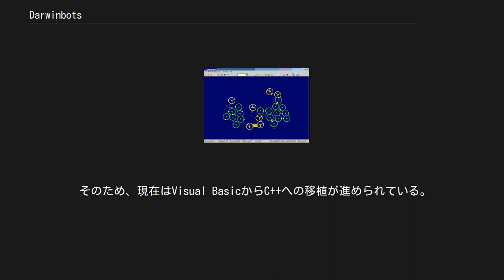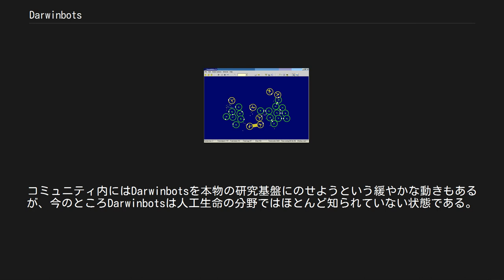Darwinbots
DarwinBotsの実行画面 DarwinBotsはCarlo Comisが開発したオープンソースの人工生命シミュレーションソフトウェアである。
"ボット"と呼ばれる多数のデジタル生物が存在する仮想環境を提供するソフトウェアであり、この環境内でボット同士が相互に影響を与え合いながら資源を求めて競合し、自己複製を行い、進化していく。
Avidaがコア戦争の人工生命版であるといわれているのと同じ意味で、Darwinbotsは C Rotosの人工生命版であるといえる。
 Darwinbotsの設計原理は他の多くの人工生命シミュレータとは根本的に異なっている。
 要点をわかりやすくする為、Avidaとの違いを主に取り上げる。
 他のシミュレータ(特にAvidaとTierra)では、デジタル生物に対してごく基本的な命令と能力のみが与えられ、デジタル生物の習性はそれらの能力を積み上げた結果として表現される。
より複雑な習性もこれらの積み上げにより形成される。
Darwinbotsでは比較的高度な能力がデジタル生物に与えられている為、より複雑な習性が形成されうる。
 例えばAvidaでは自己複製は多くの命令(最低でも17命令)を組み合わせる必要のある複雑なプロセスであって、個々のプロセスは個体ごとに異なる場合もある。
一方Darwinbotsでは「完璧な」自己複製がわずか2命令で実現される。
 したがって、Darwinbotsは能力の最適化(つまり最適な命令群を得るような進化)ではなく、行動の進化をシミュレートするものだといえる。
 Avidaなどのシミュレータでは、進化していく人工生物に対して非常に限定された適合度関数を定義している。
例えば「『特定のタスクを行った生物』に、報酬としてエネルギーを与える」といったものである。
Darwinbotsでは、個々の生物の適合度は全くチェックされない。
エネルギー供給は、シミュレーション開始時に植物とみなされた個体とその子孫に対して、均一に行われる。
 その結果、実際の生物と同様にそれぞれのボットは生き残ることと自己複製することの能力にのみ特化して進化していくことになる。
そのため、他の人工生命シミュレータに比べてDarwinbotsは実際の生物との比較がより容易なのである。
 しかしこの点は諸刃の剣でもある。
外部的な適合度関数が全くない為、その能力が生存に適しているのかどうかを判断することが非常に難しいのである。
このことは、特に新しいユーザの不満を引き起こしやすい。
 Darwinbotsの開発や変更を行うメンバーに対しては人工生命の学術的知識を要件としていないため、Darwinbotsのプログラムは知的なものではあるが、専門家以外の人々にとっても理解しやすいものとなっている。
また、わかりやすいユーザインタフェースとツール群を備えている為、ホビィストにも人気がある。
 DarwinbotsはVisual Basicで開発されている為、開発時間が短くてすむという長所はあるものの、Windows以外の環境への移植は妨げられており、複雑なデータ構造がそれに拍車をかけている。
 そのため、現在はVisual BasicからC++への移植が進められている。
 Darwinbotsのプロジェクトに参加しているメンバーには職業的な人工生命の研究者はおらず、まして人工生命分野で論文を発表するようなこともない為、Darwinbotsの学術的基盤は、基本的な専門家評価すら受けたことのない不確かなものである。
コミュニティ内にはDarwinbotsを本物の研究基盤にのせようという緩やかな動きもあるが、今のところDarwinbotsは人工生命の分野ではほとんど知られていない状態である。